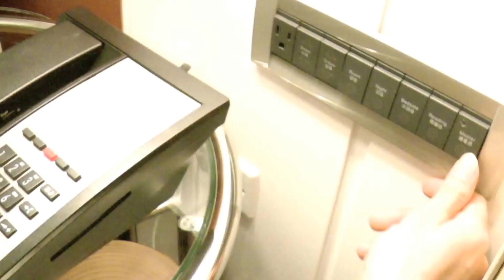W Taipei, Taiwan: Wonderful Non-Smoking Twin Oversized Single Room (View from Room)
The view from the room during both the day and night. Unfortunately, raining during one night and so view was very blurry.
(11th and 12th Nov. 2011)